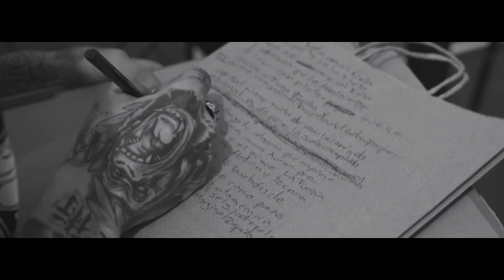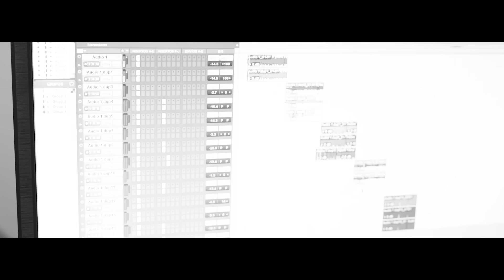Santa Fe Klan, Dharius, Gera MX, Neto Peña, TiroLoko - Ojos Tumbados (Video Oficial)